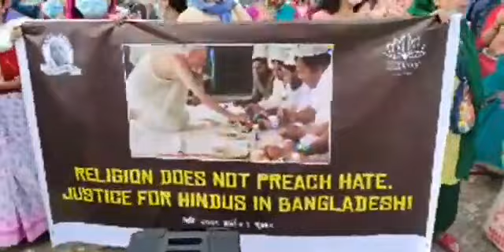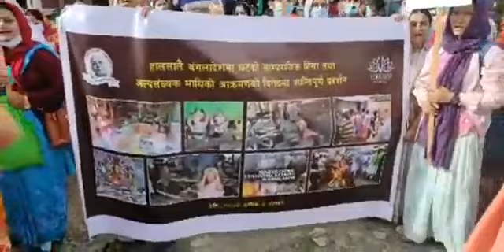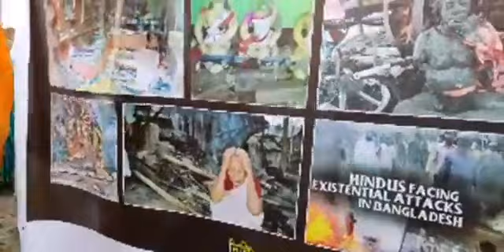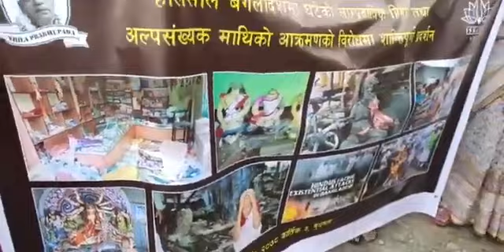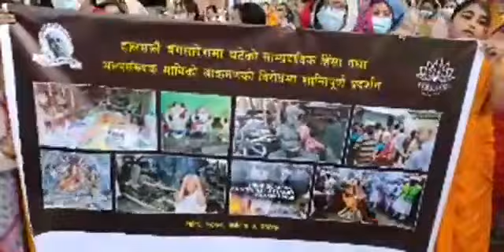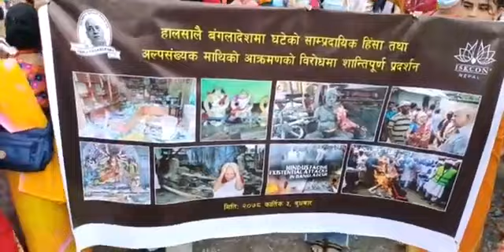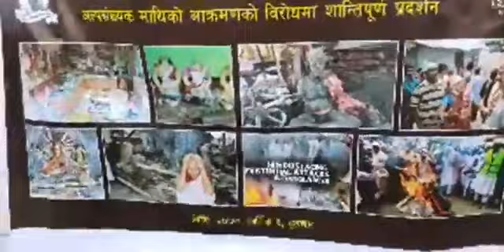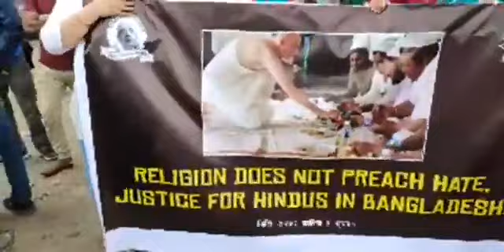বাংলাদেশে পুজো প্যান্ডেল ও ISKCON এর উপর attacked এর প্রতিবাদে নেপালে ISKCON এর প্রতিবাদ মিছিল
iskcon temple attacked
iskcon bangladesh